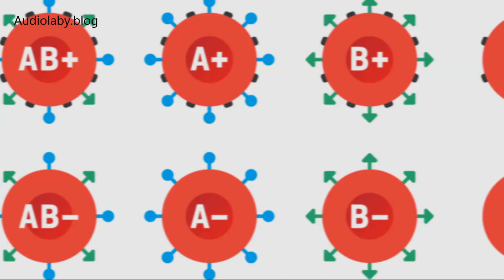لماذا الأشخاص ذوي فصيلة الدم 0 مميزون جدا؟